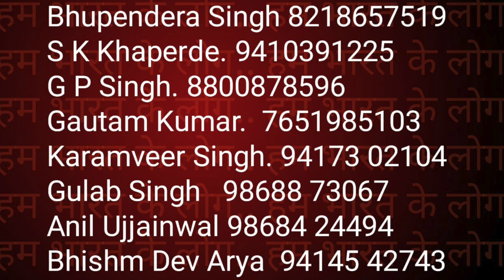OLNY OBC ST SC Orgns. Unification by 14th April 20 WE THE PEOPLE Press Conference Sudhir Raj Singh.